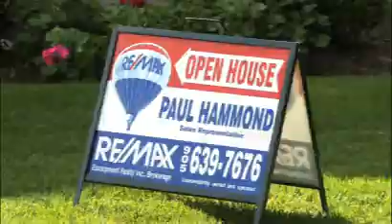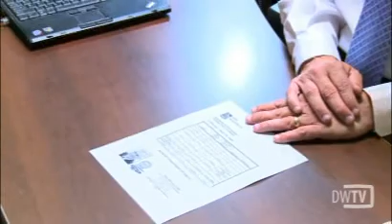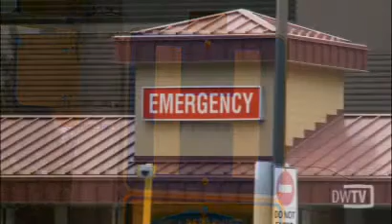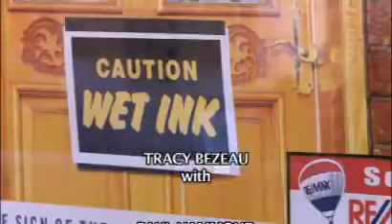First Time Real Estate Buyers in Burlington, Waterdown, Hamilton and Waterdown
first time buyers looking for an agent realtor sales representative in Burlington Waterdown Flamborough Hamilton Dundas Oakville real estate.
How do I choose an agent, How do I pick a mortgage, How do I pick a neighbour in burlington, What type of property should I buy.
Mortages Insurance